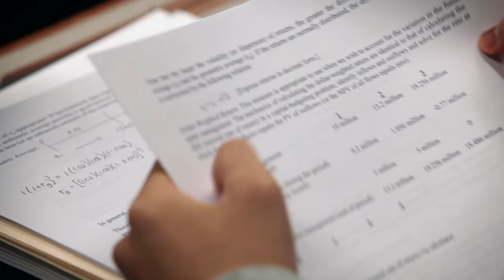DePaul: Our Environment – Urban Educated. World Ready.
DePaul’s environment IS Chicago, and that connection to the city is one of our greatest assets.  It’s leveraged to ensure students are professionally experienced and networked.